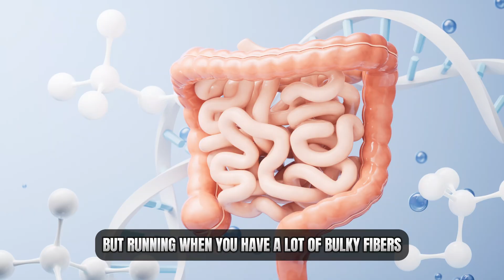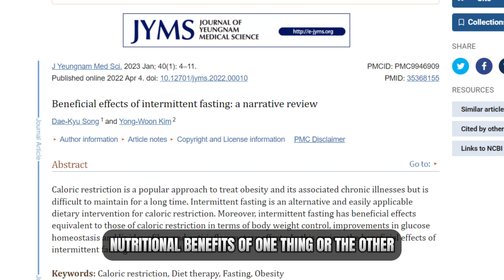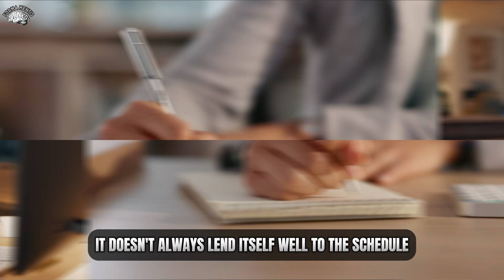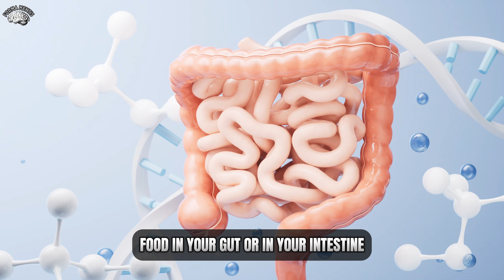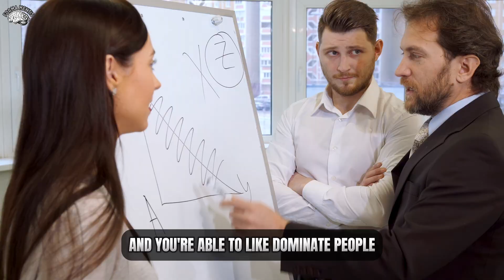NEUROSCIENTIST: The UNTOLD Benefits of INTERMITTENT FASTING | Andrew Huberman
Join renowned neuroscientist Andrew Huberman as he delves into the science behind intermittent fasting in this enlightening discussion. Discover how intermittent fasting affects your brain and body, from enhancing cognitive function to promoting longevity. Gain valuable insights into the various fasting protocols and their potential benefits. Whether you're new to intermittent fasting or looking to deepen your understanding, this video offers invaluable knowledge backed by scientific research. Tune in to unlock the secrets of intermittent fasting and optimize your health and well-being.

Timestamps⏬
0:00 Intro
0:34 What is intermittent fasting
2:18 Why being fasted is naturally empowering
3:47 How you actually feel when you're fasting